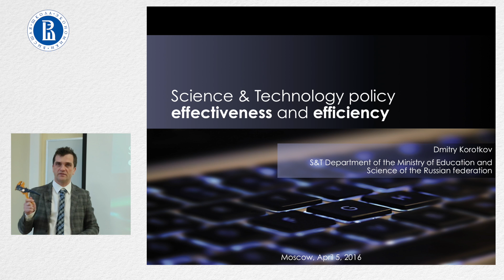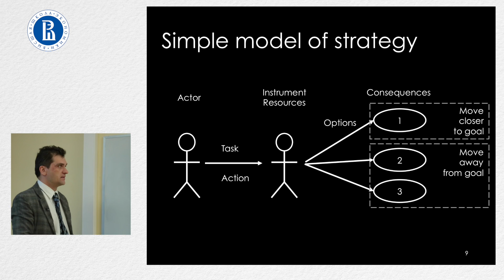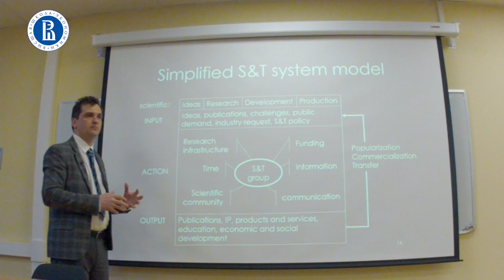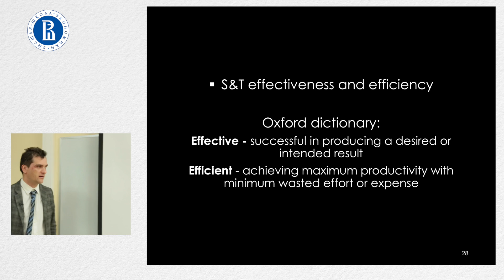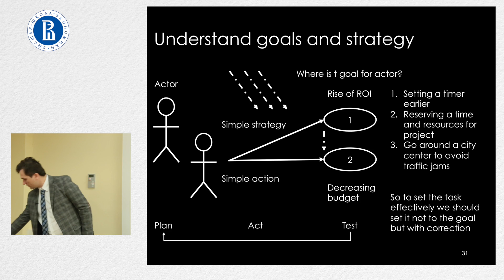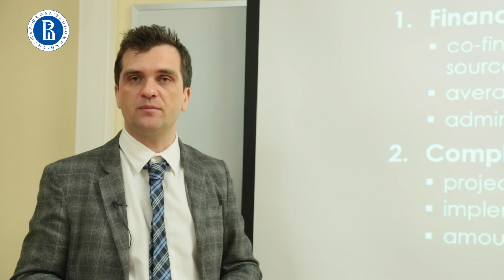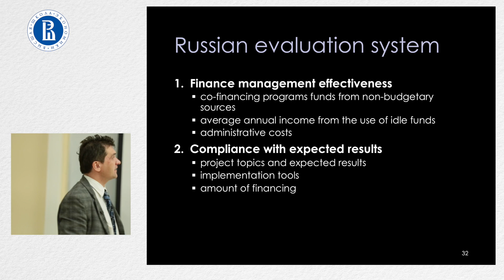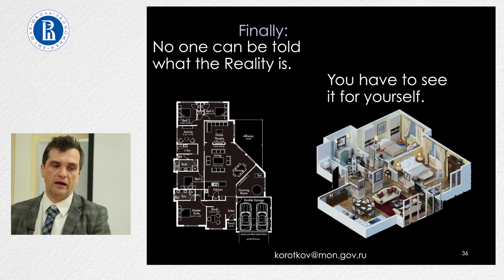Видеосъемка семинара в ВШЭ